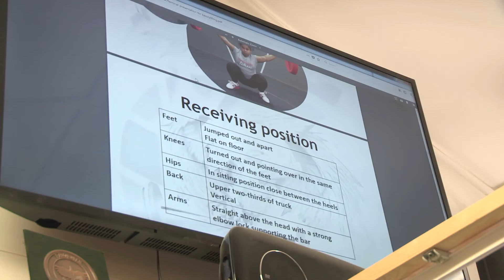New offer, one 2 one session, coaching weightlifting course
New offer,  one 2 one session, coaching weightlifting course and one-month free membership from Stars For The Future

Stars For The Future is an Olympic Weightlifting Club. This club has been formed to find the most talented athletes in and around West London.
This club is run by Kazem Panjavi, an Olympian weightlifter, with the passion to teach this sport to the younger generation.
Stars For The Future has covered, Ealing, Hillingdon, Hounslow, Twickenham, Harrow and soon to come, Hammersmith. You are all welcome to join the club and become apart of it all!
Weightlifting is an excellent form of exercise and if its just to keep fit and getting into shape, or competing or even to help you better your performance in another sport, then weightlifting is what you are looking for.